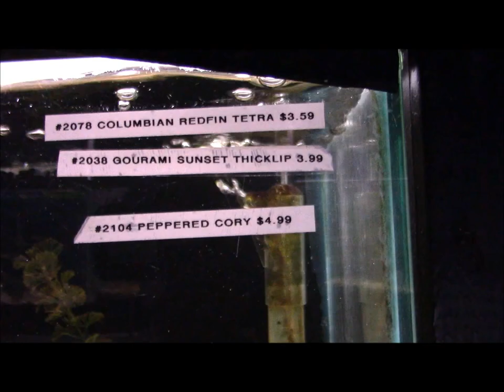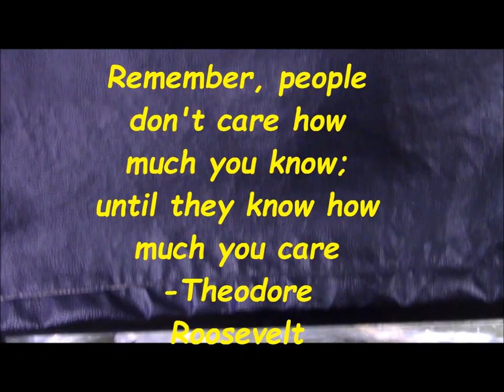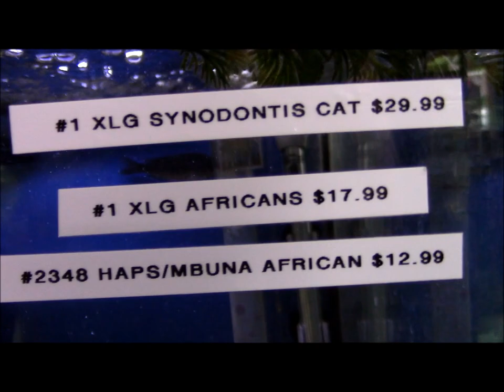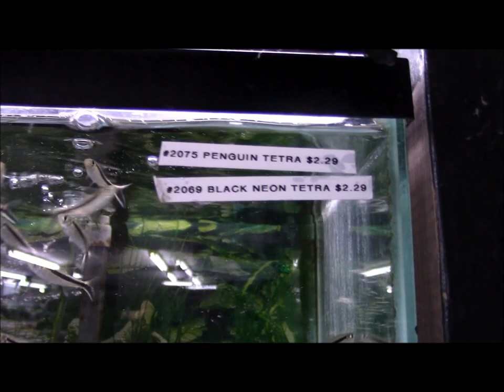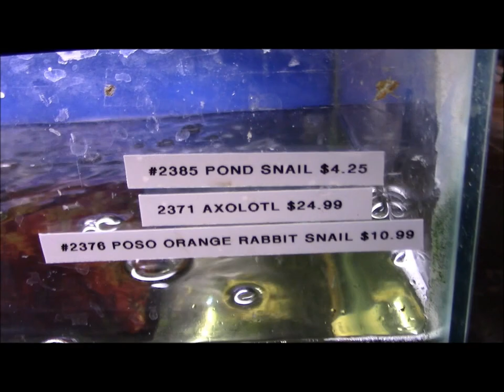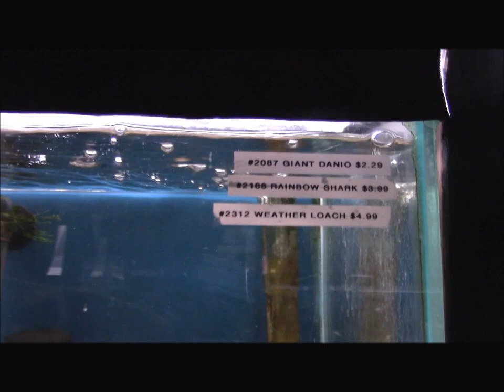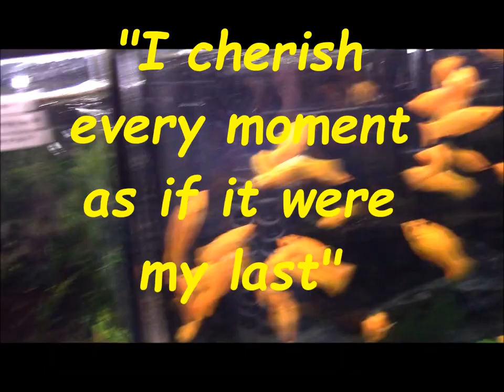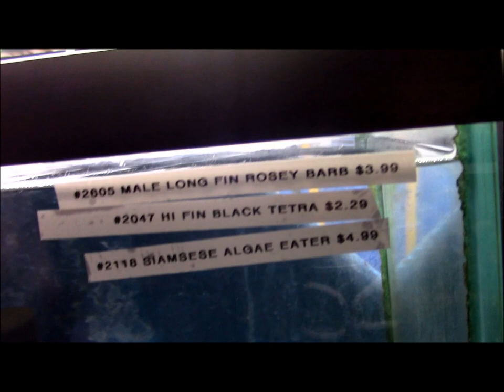Two Turtles Akron Ohio Fish Store Tour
This was one of a few LFS in Ohio for which we visited. Hope you enjoy ;)

I hope you've found the information within the video useful and applicable to your needs. It's truly an honor and blessing being able to share the love of this hobby to other Fish Enthusiast!

Be sure and check out the videos within the play list and the feature channels ;)

for awesome deals on Live Stock, Dry Goods, Sergeant Tank Swag and more...

Let me know what you thought about this content in the comments below. Thanks so much for stopping by and watching!

Much Love,

Jeremy AKA Sergeant Tank ;)